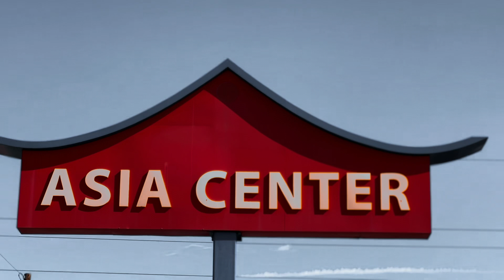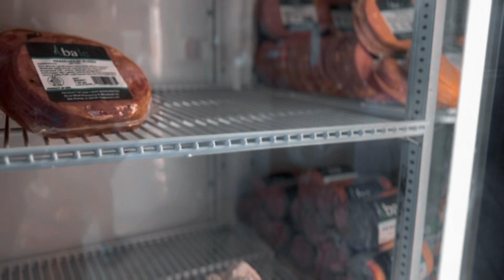HONDA ACTY COFFEE RUN | RAW SOUNDS NO MUSIC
Grabbing some coffee in our '90 Honda Acty!